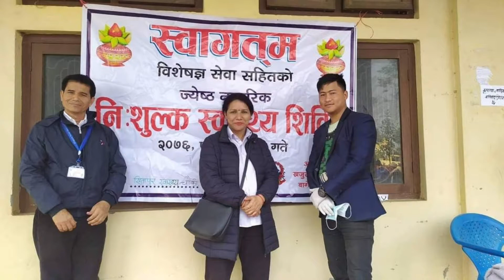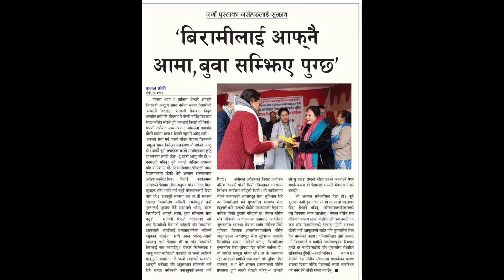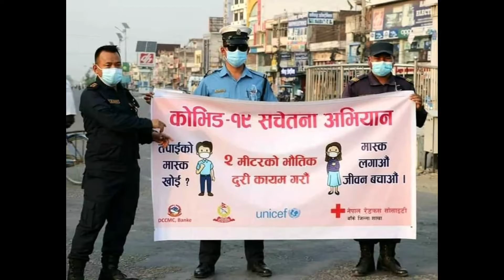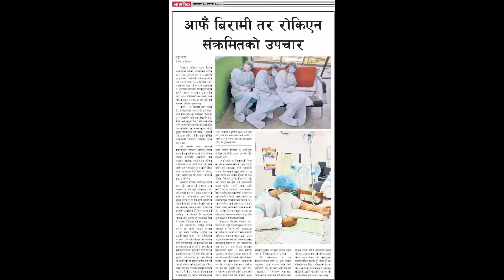कोभिड वार्डमा खटिएका नर्सका कथा व्यथा || नर्सिङ प्रमुख लक्ष्मी केसीसंग गरीएको कुराकानी